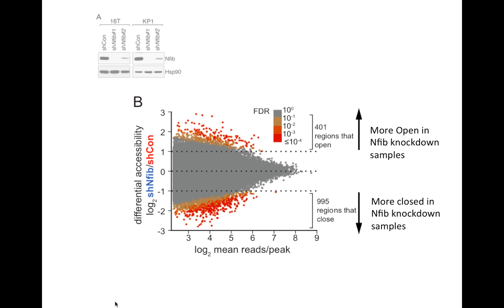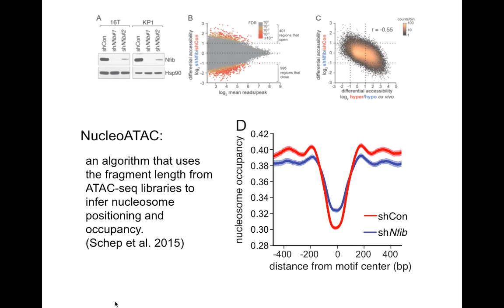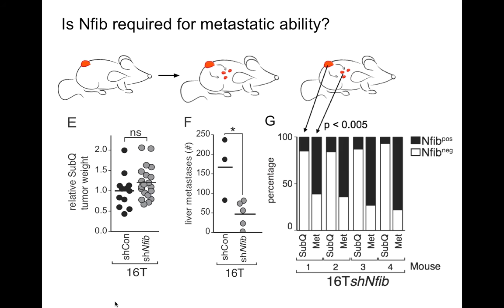Figure360: Cell, Denny et al., Figure 5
Figure360 is a short video generated by authors and intended to help the readers quickly grasp the major points of a single figure.